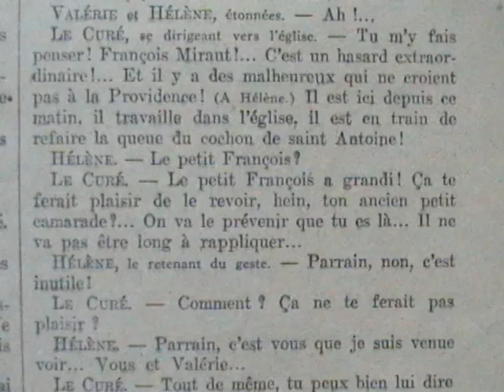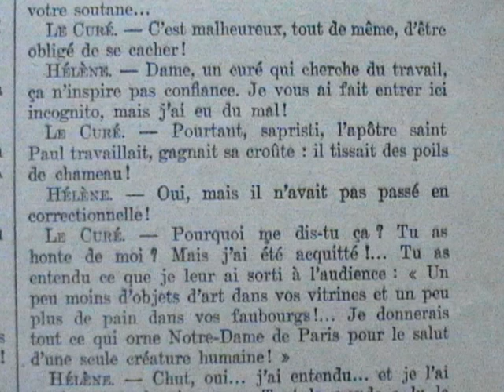"Mon curé chez les pauvres" André de Lorde & Pierre Chaine (28 avril 1930)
Dans cette comédie construite avec ingéniosité et adresse, les auteurs se moquent un peu de tout. La satire s'exerce surtout contre les communistes que M. Vautel , avec verve,  présente ignorants et burlesques. MM. André de Lorde et Pierre Chaine n'ont pas déformé l'esprit de l'auteur des "films" quotidiens du "journal", qui demeure, au théâtre, ironique, railleur, plein de scepticisme et de bonne humeur. (André David dans Grégoire)

Un peu le thème de Don Camillo, après les deux  romans de Clément Vautel chez les pauvres et chez les riches (déjà en ligne)